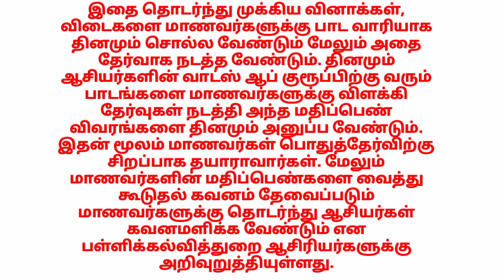தமிழகத்தில் 12ம் வகுப்பு மாணவர்களுக்கு தினசரி தேர்வுகள் – புதிய அறிவிப்பு!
Stepup learning with Leena